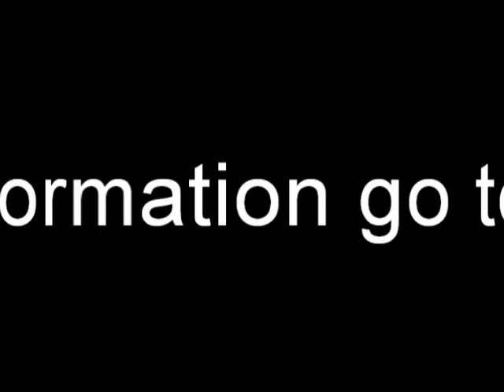BFBS promoting Mexicolas at Beached 2008 Promo 1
BFBS promoting Mexicolas at Beached 2008, Scarborough.